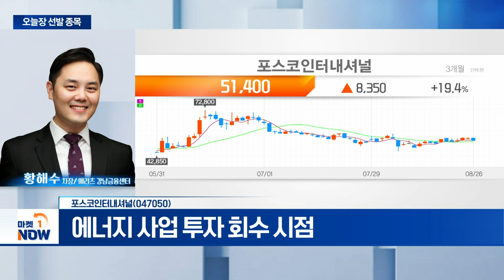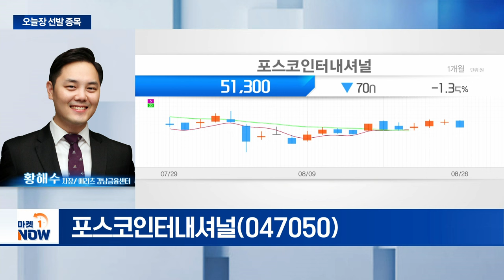포스코인터내셔널... 내년 발전 사업이익 큰폭 증가 예상 | Market Now (20240826)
- 2분기 시장 예상치 상회 실적 발표
- 에너지 사업 투자 회수 시점
- 내년 발전 사업이익 큰폭 증가 예상
- 신규 사업 모멘텀 유효... 밸류에이션 재평가 가능